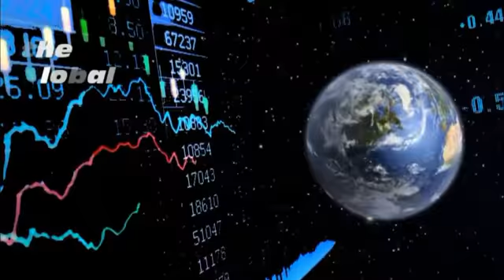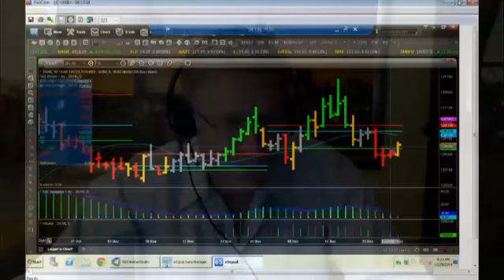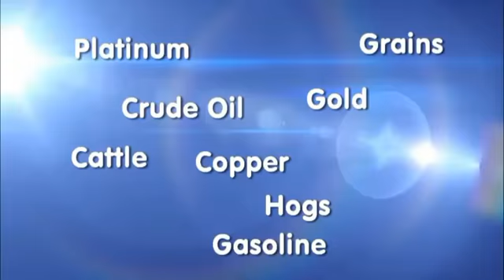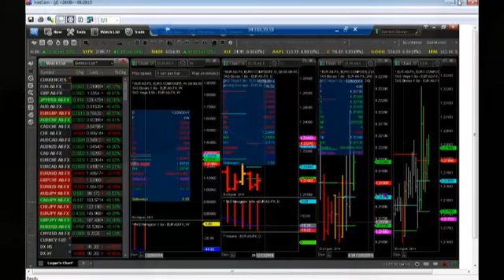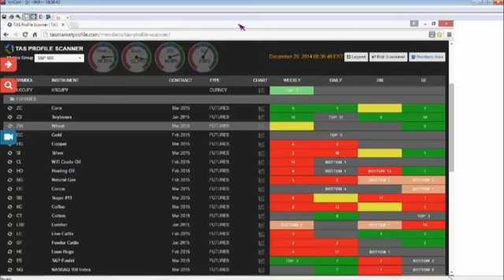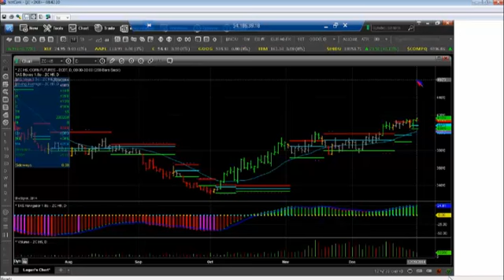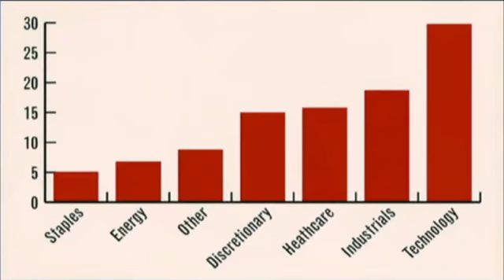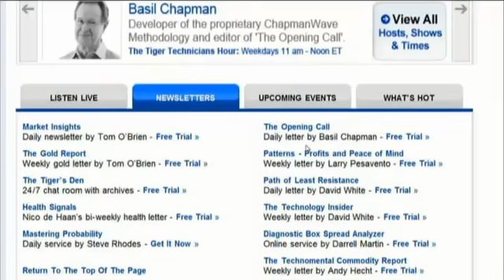Dec 29th Global Market Pulse with John Logan on TFNN 2014